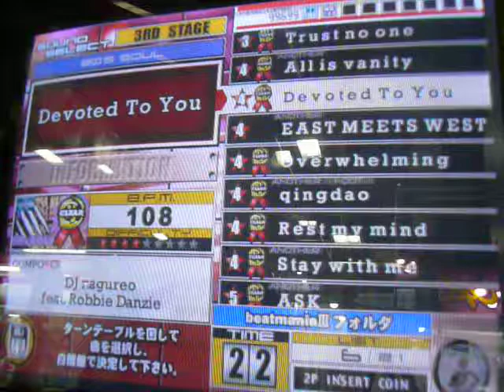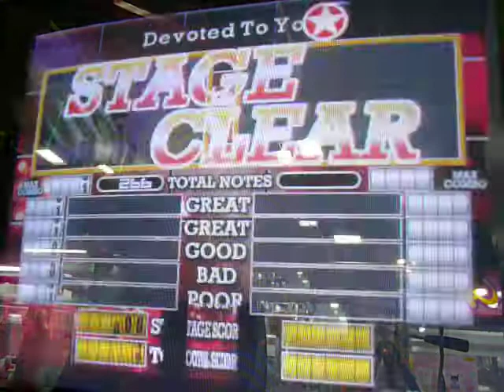beatmania III THE FINAL - Devoted To You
Devoted To You / DJ nagureo feat. Robbie Danzie
beatmania III